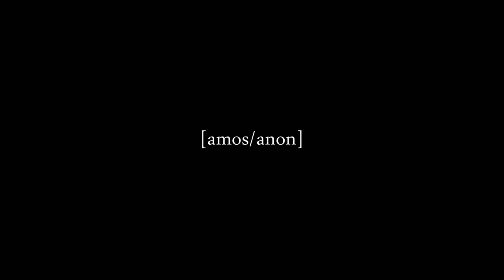VHEMT - Stage V: Acceptance [Music Video]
On Christmas day, 2013, my brother took his own life.
In 2014, I tried to record a song for each of the five stages of grief, based on the Kübler-Ross model.
In 2024, I tried to finish it.